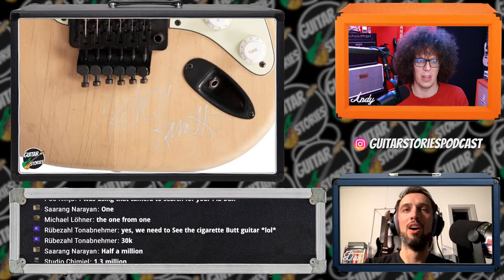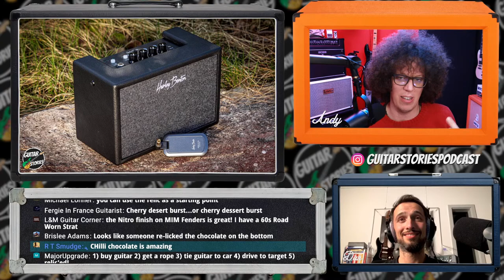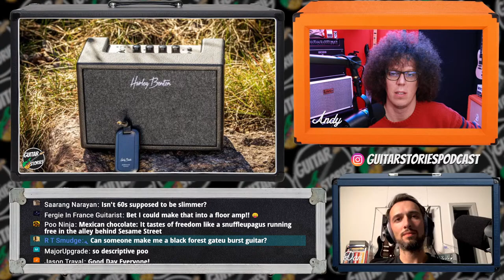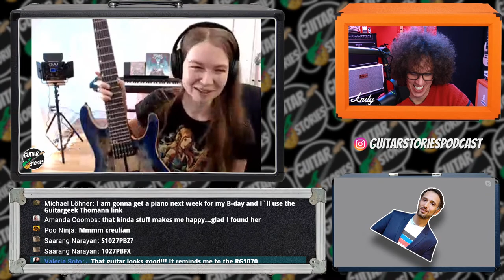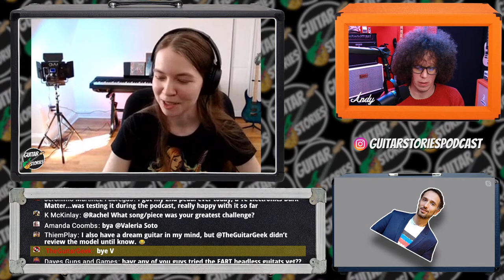Rachelf | Guitar Stories Podcast Live | #34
Rachelf is one of the BEST Guitar youtubers. Why? Just watch her videos and you will see an honest, friendly and hard working musician who genuinely wants to spread the joy of playing guitar. Let's hear her guitar story!